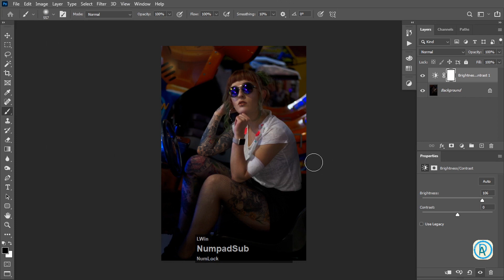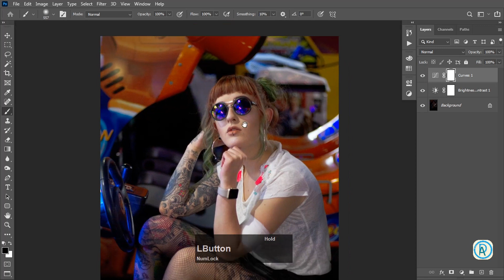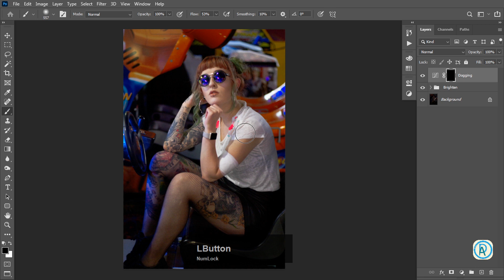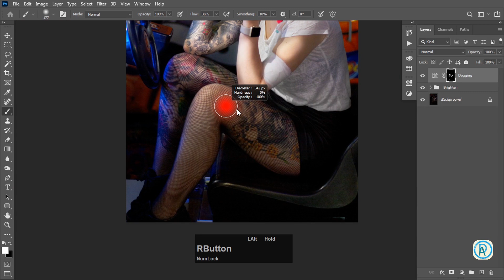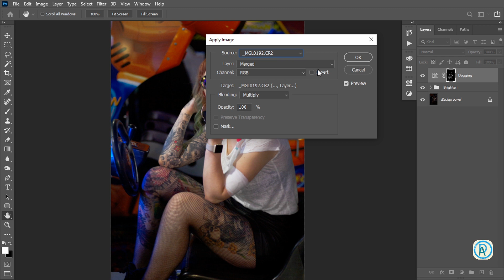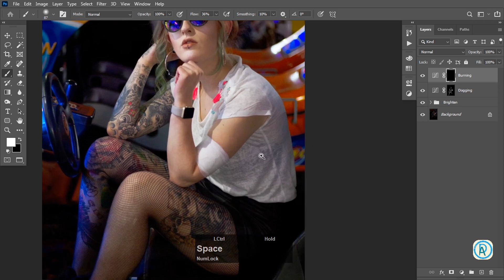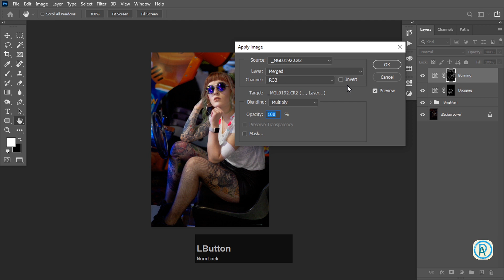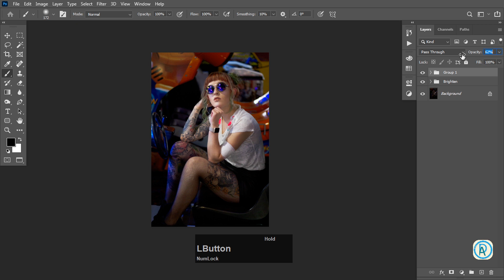Dodge and Burn in Photoshop | #5 Adobe Photoshop Tutorial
Hello and Welcome to Dadhichart,
In this video tutorial, I show you how to use Curves to quickly dodge and burn any photo in Photoshop.

Let's begin!

Here's the complete playlist of Adobe Illustrator CC Training, I suggest, if you are new to Adobe Illustrator you should watch the whole playlist from the beginning.